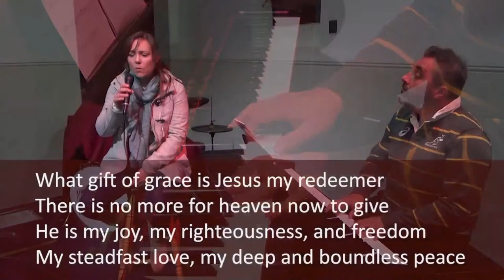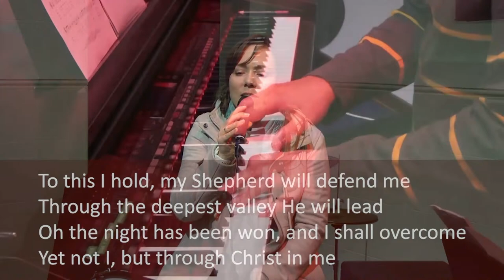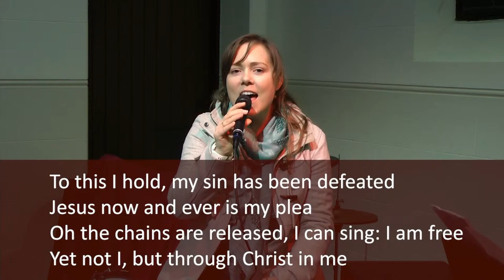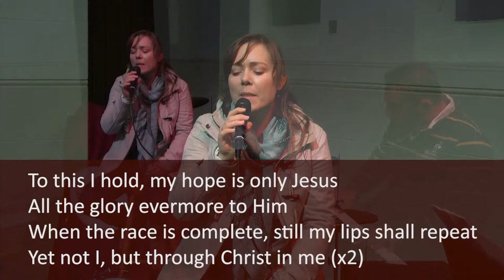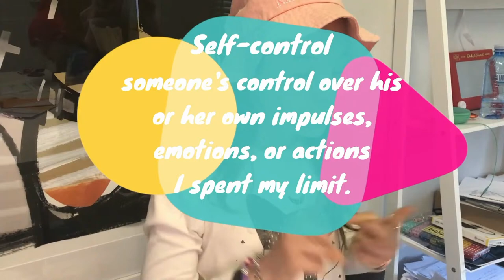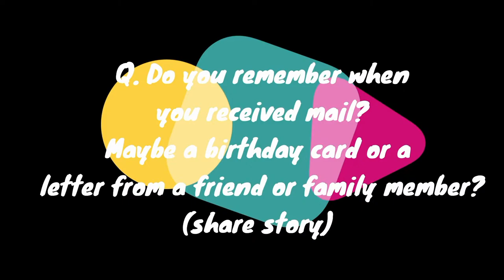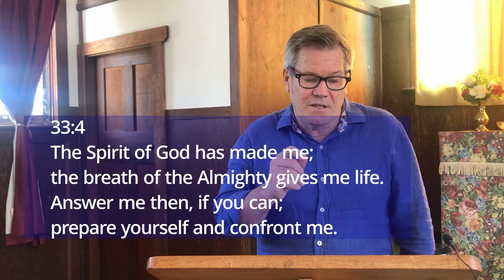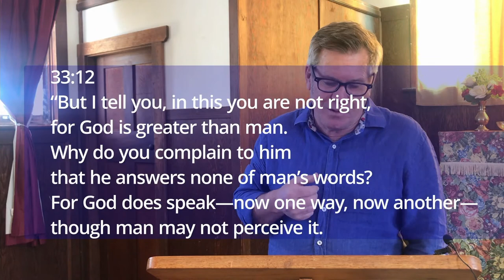10:30 Service - 22nd August 2021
Our contemporary Service.

Songs and music played, streamed and recorded under CCLI license